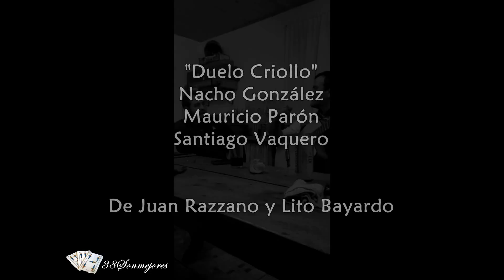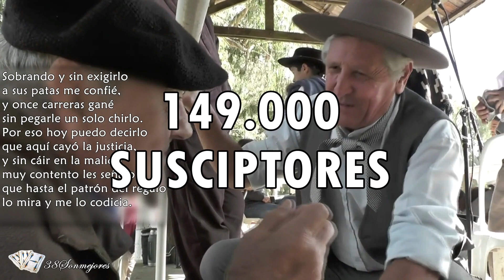149.000 Suscriptores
Llegamos a los 149.000 Suscriptores, queremos agradecer a cada suscriptor que nos sigue, a los nuevos y a aquellos que todavia no nos siguen!
Gracias a los artistas por confiar en su material y en nuestra difusión.

Romina Scorza
Santiago Vaquero
Luis Nocetto
Misael Palma
Familia Guichón
Benjamín El Pampa Olguin
Jorgito Utreras